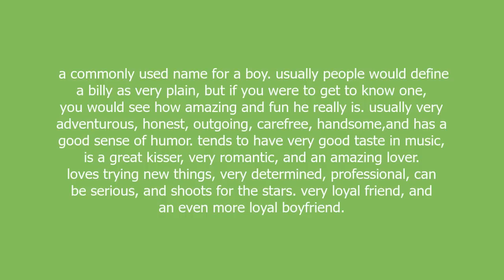Billy meaning and pronunciation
a commonly used name for a boy. usually people would define a billy as very plain, but if you were to get to know one, you would see how amazing and fun he really is. usually very adventurous, honest, outgoing, carefree, handsome,and has a good sense of humor. tends to have very good taste in music, is a great kisser, very romantic, and an amazing lover. loves trying new things, very determined, professional, can be serious, and shoots for the stars. very loyal friend, and an even more loyal boyfriend.

Billy definition by Urban Dictionary